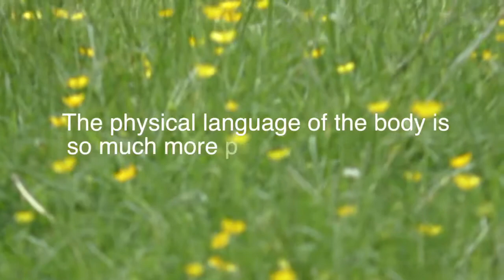2015 IfM Design Show: The Inclusion Chair – Samavesa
The Inclusion Chair is a revolutionary mobility device that tackles the social exclusion of locomotor-disabled individuals in India from their culture of interacting and living at floor level.

India’s diversity has inspired many writers to pen their perceptions of the country’s colourful culture. However, a cohort of 2.13% of India’s 1.3 billion population is often neglected and hidden behind closed doors. This cohort is the disabled population of India. Where social interactions and living occur at floor level, locomotor disabled individuals are unable to participate when using the only medical device on the market: a conventional wheelchair.

The Samavesa (which means ‘Inclusion’ in Hindi) is our solution. A mechanical system allows a user to lower themselves to floor level for social interactions whilst maintaining the functionality of a conventional wheelchair at sitting level. We have created a modular design that allows for a vast amount of customisation to accommodate different body shapes as well as variances in disability types. The design not only uses sustainable materials such as a bamboo frame, it also incorporates low-cost and easily accessible materials to enable simple manufacture.

As a social enterprise, our strategic objective is to maximise the profit to society. To achieve this, our goto-market stream is mass distribution of our design in the form of a graphical instruction manual through partnerships with local Indian charities and UK charities with operations in India. Charities have the infrastructural network available to reach geographically inaccessible regions, allowing our target market to have their Samavesa built and maintained by local handymen.

We have hosted a focus group at DIAL disability centre in Peterborough and conducted market research through disability and cultural societies in the University of Cambridge to further understand our user’s needs. As winners of the Sustainable Product Design Competition hosted by Ecohouse Initiative, we have also been able to develop our design with external consulting from Cambridge Research and Development (CRD).

Team
Tian Xi Lim
Mateus Pniewski
Georgia Ware
Stephanie Wen